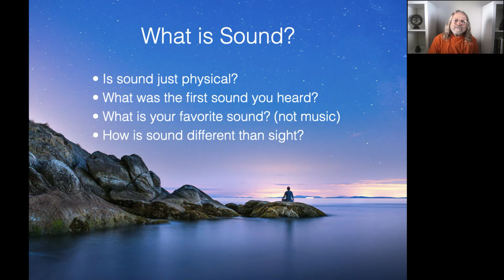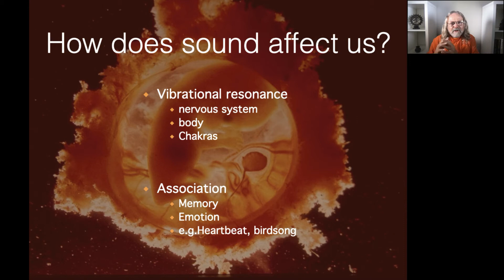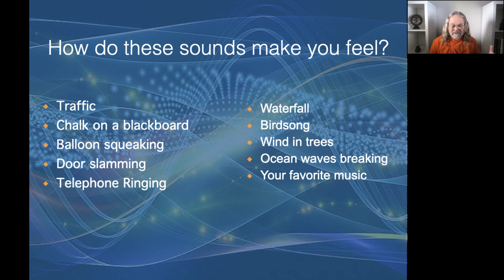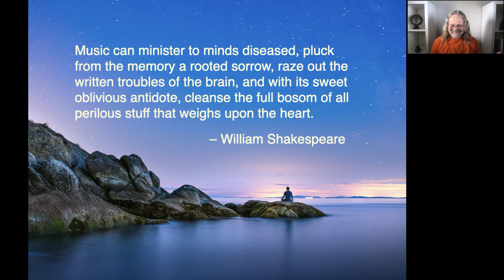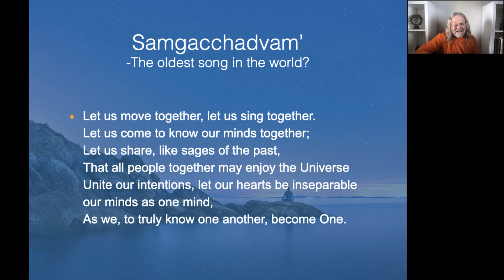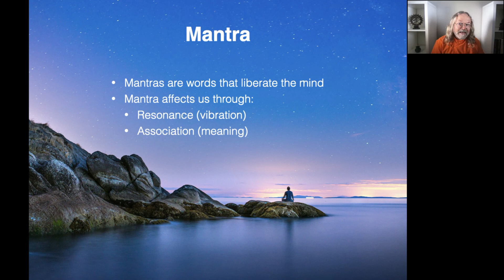The Power of Sound (intro) - Module #7 of Awakening Our Secret Powers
Introduction to "Module #7 - The Power of Sound" of the Awakening Our Secret Powers course, with yogic monk Dada Nabhaniilananda. Exclusive course for PLT Members.

Planetary Leadership Training (PLT) is bringing together youthful idealists who want to optimize their health and self-awareness through yoga, meditation, and service to their community. We work cooperatively to create a community of leaders committed to local actions for a regenerative world. 🌍✨

The PLT Membership is open to the public and has benefits for beginners as well as experienced meditators alike. All PLT Members have access to our (1) Live Yoga, Meditation & Workshops, (2) Active Online Community, and (3) Expanding Course Library.

Sign up and experience everything for 1 month FREE!

Together we can learn and share experiences on personal and social transformation, making this journey of self-discovery more inspiring, rewarding & fun! 🙏

Let’s spread yoga & meditation to the four corners of the world! Please forward this video to all your friends and family. We look forward to seeing you all online in our PLT Community. 🥰

With love, PLT Team 🧡